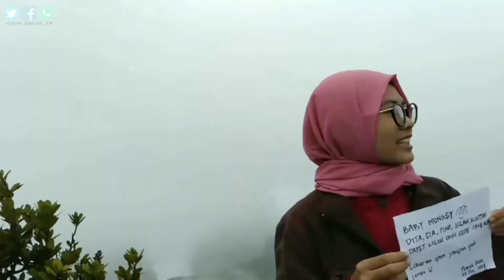gunung gede pangrango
Selama pagi, masih menyapa lewat mentari Satu yg pasti Senyummu masih ku nanti,
Bahagialah untuk hari ini

@rian Al-ghifary @alsaaa
@ninda @fitri Ade ayu @anwari